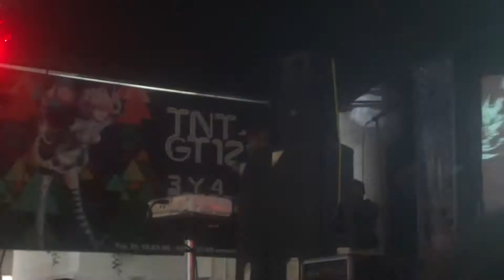NOBUO YAMADA- BLUE FOREVER (EXPO TNT 34/15.NOV.17) MÉXICO,DF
CENTRO DE CONVENCIONES TLATELOLCO

15 DE NOVIEMBRE DEL 2017

ZONA PREFERENTE